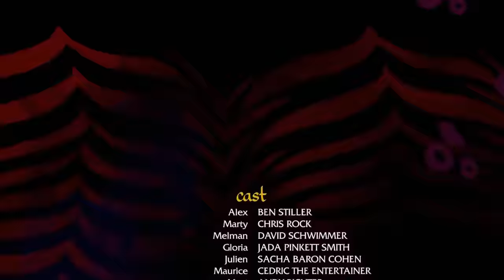Madagascar 3 in 1 Minute